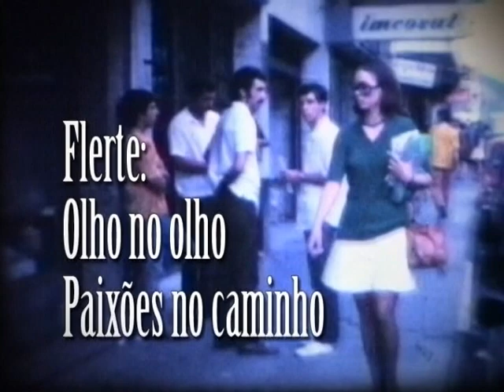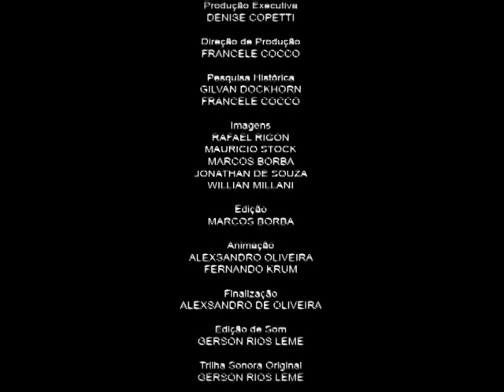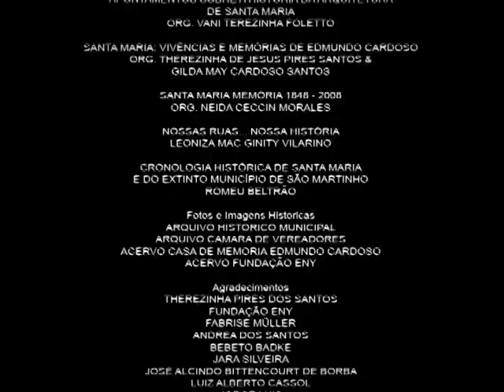1ª Quadra - Documentário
O documentário 1ª Quadra mostra um espaço de convivência.
Aborda a evolução da Rua Pacífica que em 1878 passou a se chamar
Rua do Comércio, já tomando como nome a vocação mais antiga,
depois na década de 1920 mudou novamente em homenagem
ao ex-prefeito, Dr. Bozzano. A mudança para Calçadão Salvador
Isaia e a marca inconfundível de ponto de convergência fecham o
documentário. Realizado com financiamento da Lei de Incentivo à Cultura de Santa Maria, LIC-SM.

Título: 1ª Quadra
Duração: 18 minutos
Ano: 2009
Cidade: Santa Maria/ RS
Gênero: Documentário

Ficha técnica:

Roteiro e Direção: Marcos Borba

Produção Executiva: Denise Copetti

Direção de Produção: Francele Cocco

Pesquisa Histórica: Gilvan Dockhorn, Francele Cocco

Imagens:
Rafael Rigon
Mauricio Stock
Marcos Borba
Jonathan de Souza
Willian Millani

Edição: Marcos Borba

Animação: Alexsandro Oliveira, Fernando Krum

Finalização: Alexsandro de Oliveira

Edição de Som: Gerson Rios Leme

Trilha Sonora Original: Gerson Rios Leme

Realização: Oficina de Vídeo - TV OVO